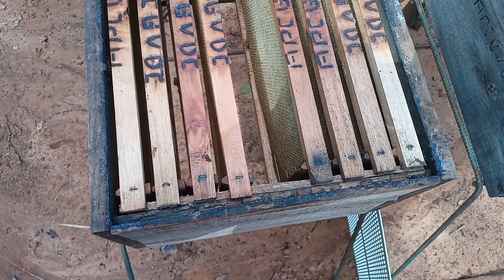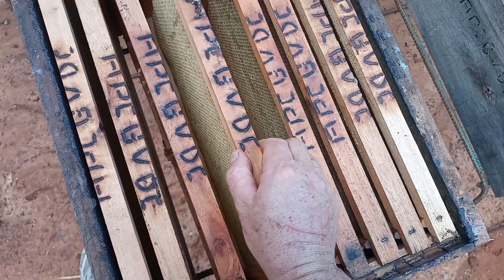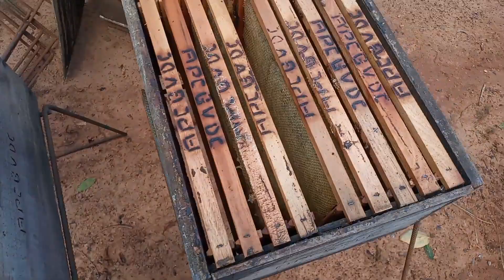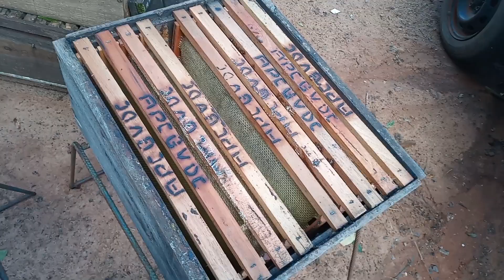SISTEMA DEMARRÉ,SIMPLES E PRÁTICO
CIA DO APICULTOR-MANEJO AVANÇADO